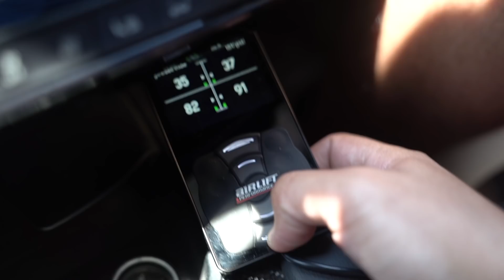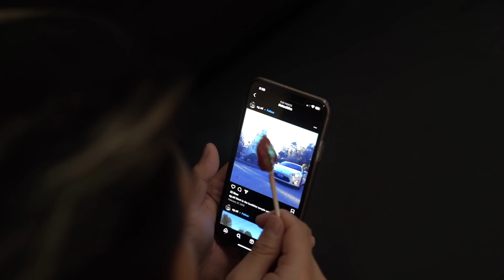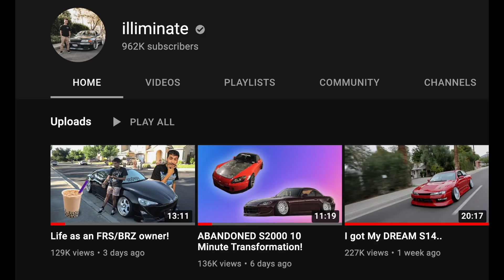New Character UNLOCKED!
DOUBLE ENTRIES!!!
We are giving away Kevin Jude's S2000 to one lucky subscriber! Every $1 = 2x entries!
See official rules for details*

Today we introduce the newest member to the Illiminate team! You guys all know and love him! NOW HE GETS PAID TO HANG OUT AND BE IN ALL THE VLOGS! Hope you guys enjoy a day with Illiminate!